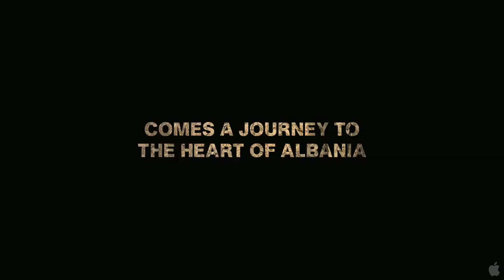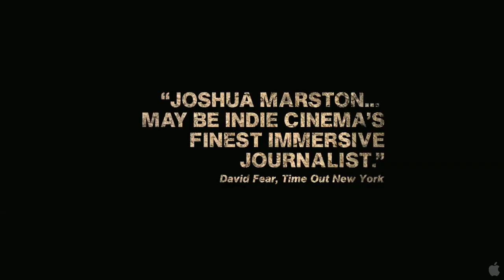The Forgiveness of Blood TRAILER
The story of an Albanian family caught up in a blood feud.
"An accomplished and susccessful Drama" (Hollywood Reporter), "Gripping" (LA Weekly)

Directed by Joshua Marston, in theaters: February 24th, 2012.